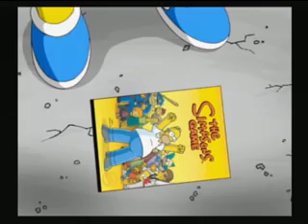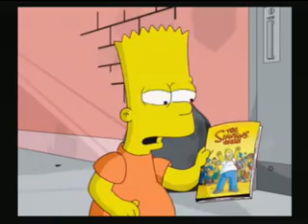The Simpsons Game- Stage 2: Bartman Begin( part 1) ps2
Eat my shorts